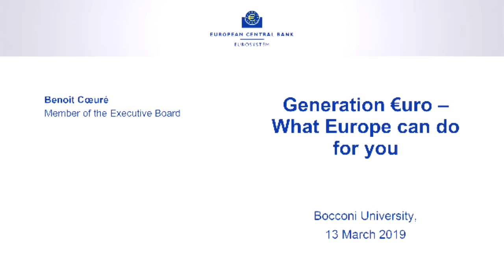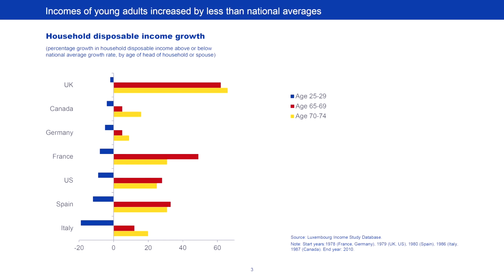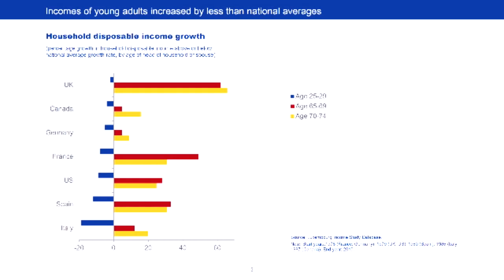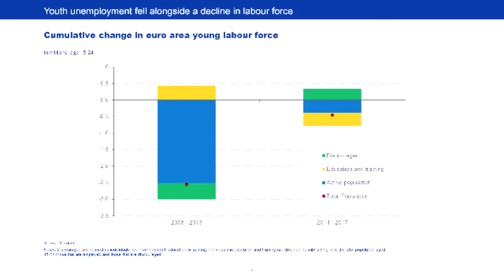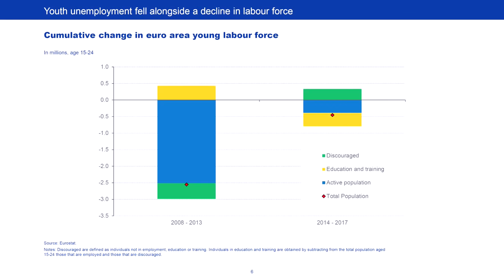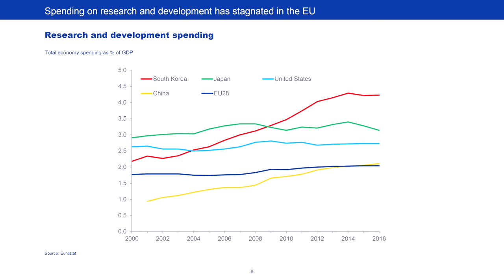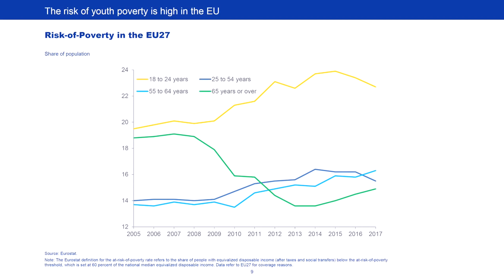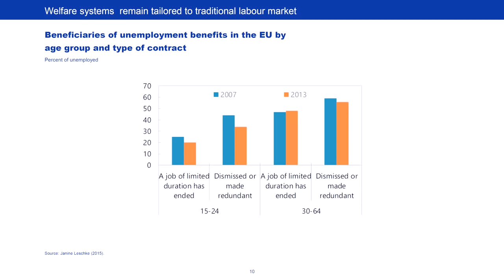ECB Youth Dialogue with Benoît Cœuré, Milan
ECB Executive Board member Benoît Cœuré discusses with Bocconi students about Europe, the Euro and the challenges that young Europeans face today. Part of the ECB's Youth Dialogue series